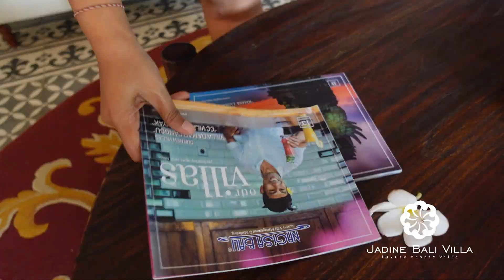Nagisa Bali | Yuk Kepoin "Jadine Bali Villa" bareng team Nagisa Bali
Hello Nagisa Lovers,

Kalian penasaran ga sih sama villa @nagisabalivillas yang belakangan ini booming dengan artis-artis keren yang stay disana, ayo tebak Villa apa?

Tentunya sudah pasti @jadineluxuryvilla, villa ini jadi salah satu villa favorite para celebrity Indonesia. Yuk kita sebutin lagi artis-artis yang pernah stay di luxury villa kita ini ada @just.yumi @chikakinsky19 @haico.vdv 🤩 semua pada happy dan suka banget sama villa kita.

Nah untuk menjawab rasa penasaran kalian dengan @jadineluxuryvilla team kita mempersembahkan Villa Tour buat semua pecinta @nagisabalivillas @nagisabaligroup.

Yuk langsung tonton keseruannya guys...

Terima kasih sudah selalu mensupport kami, stay healthy and happy for you guys.

Regards,
Nagisa Bali Group
CHECK OUR STORIES AT:
Villa Activities : @nb.activities
Part of : @nagisa_bali_group
SYNC:
Lina Shimizu
Founder & CEO PT. Nagisa Bali